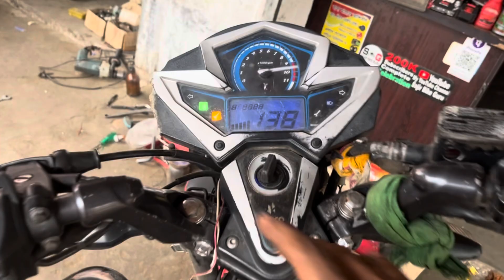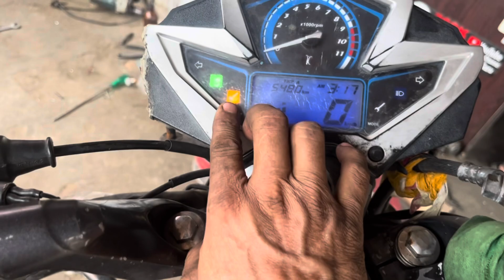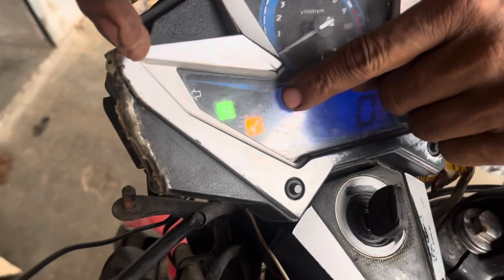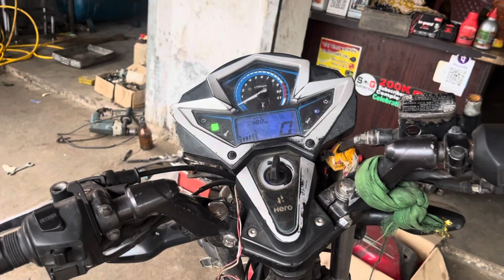Hero cbz extreme bike ki cdi coile ko bypass kase kare Dekhiy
https ://amzn.to/3TIZQfj

my full address/west Bengal/malda/kaliachak/baliadanga/Ansari pada